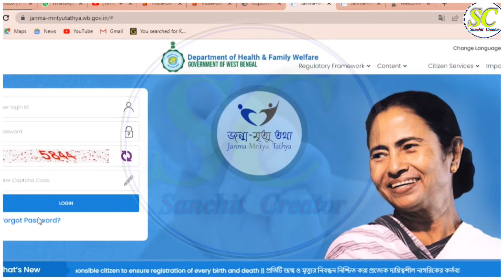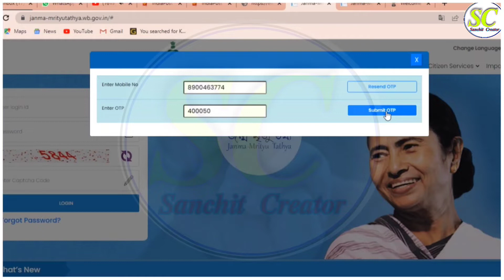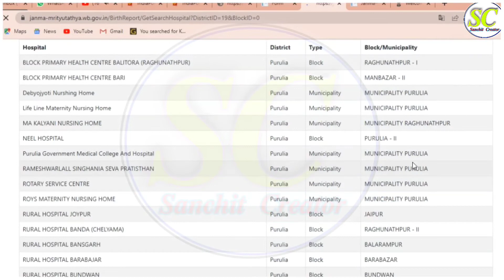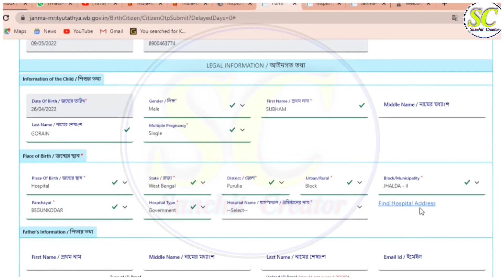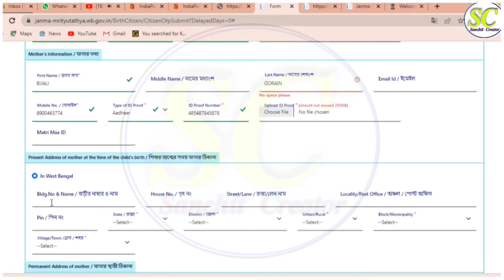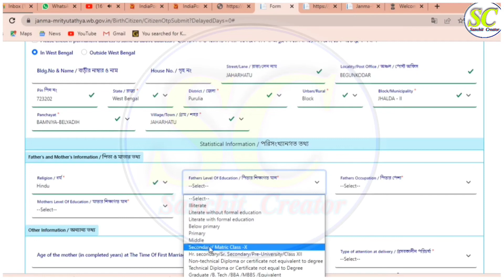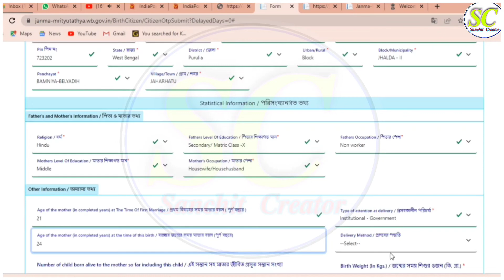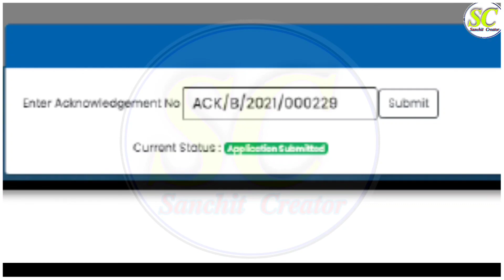How to apply birth certificate online । janma-mrityutathya । birth certificate online apply।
west bengal birth certificate correction
online birth certificate correction online west bengal birth certificate online apply in west bengal
new birth certificate apply online in west bengal 2022
new birth certificate apply online 2022

Keep Loving ❤
Keep Supporting 😍
Keep Sharing 💫